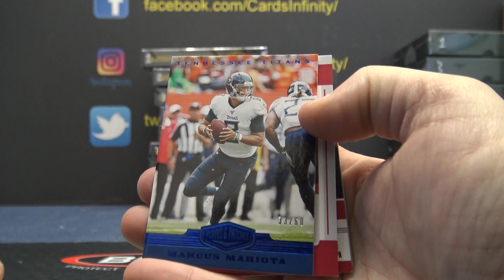Taylor's 2019 Plates & Patches NFL Football Box Break